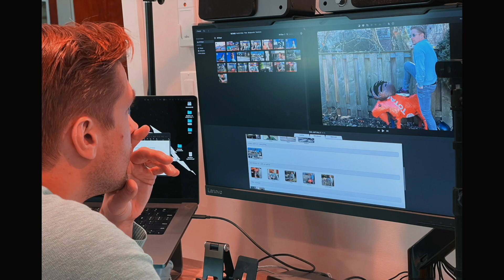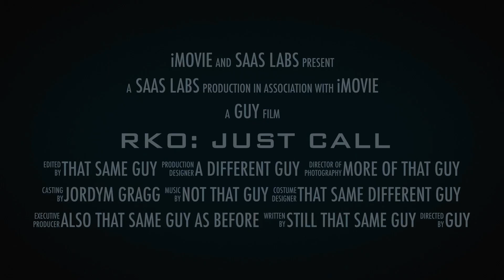RKO Just Call